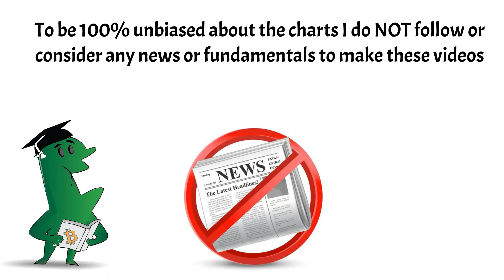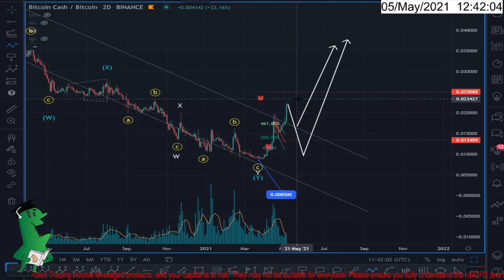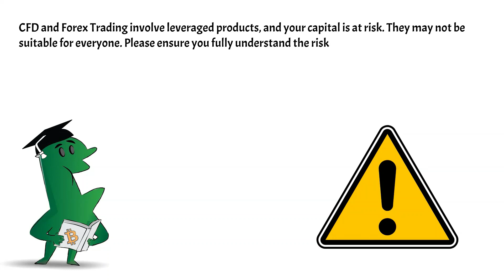Bitcoin cash $bch, the uptrend scenario is confirmed now